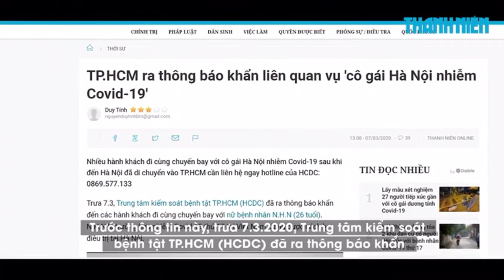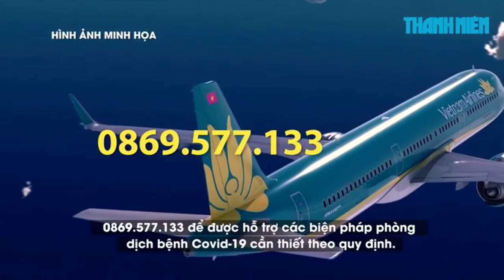Cuộc họp khẩn cấp cô gái nhiễm virus corona bệnh nhân thứ 17